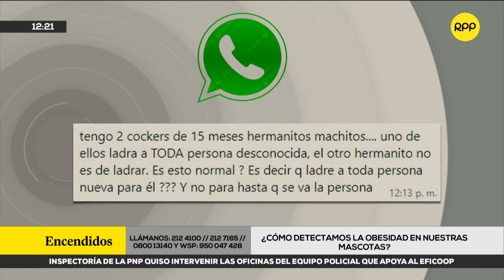¿Qué es la práctica veterinaria 'fear free'?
🐶😺 Ana Fernández, médica veterinaria 'fear free', explica en de qué se trata su especialidad y qué técnica se utilizan para evitar que las mascotas tengan miedo en la atención.